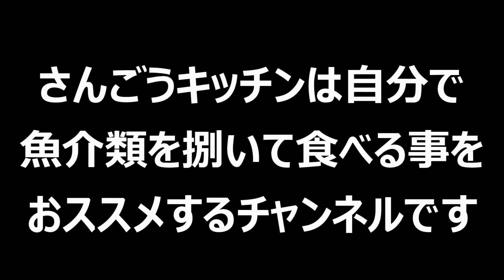本編091 黒ムツを捌いて刺身にしてみた。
タイトルを書いてくれた
せいらさん ８歳 初段 のチャンネルはこちら